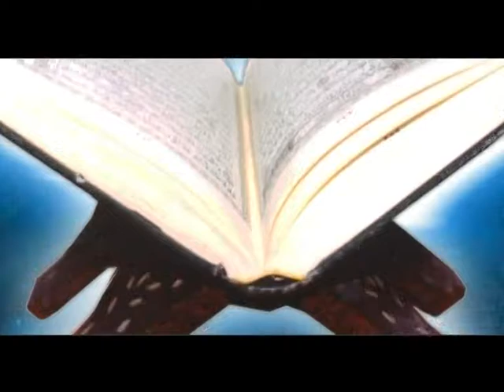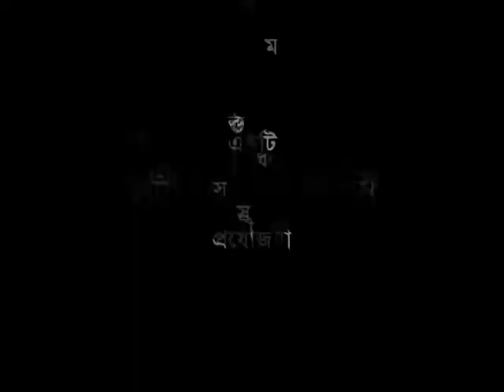যদি স্টক মার্কেটে টাকা লোকশানে থাকে তাহলে কি যাকাত দিতে হবে?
বাচ্চাদের নাম নবীদের নামের সাথে মিলিয়ে রাখলে কিয়ামতের দিন নাজাত পাওয়া যাবে, কথাটি কতটুকু সত্য? - ড. মোহাম্মদ মানজুরে ইলাহী

জামাতে নামাযে ইমামের সাথে সাথে সালাম ফিরাব নাকি ইমামের সালাম ফিরানোর পর সালাম ফিরাব? - ড. মোহাম্মদ মানজুরে ইলাহী

সূরা ফাতিহার সাথে সূরা বাকারার শেষ দুই আয়াত পড়লে যে কোন দোআ কবুল হয়, একথা কি ঠিক? - মুফতি কাজী মোহাম্মদ ইব্রাহীম

সূরা ফাতিহা প্রত্যেক রাকাতে পড়ার পূর্বে কি আউযুবিল্লাহ-বিসমিল্লাহ বলবে নাকি শুরুতে একবার বললে হবে? - মুফতি কাজী মোহাম্মদ ইব্রাহীম

আমাকে যিনি হাত খরচের টাকা দেন তা যদি সুদের টাকা হয় তাহলে আমার কি কোন গুণাহ হবে? - মুফতি কাজী মোহাম্মদ ইব্রাহীম

নামাযে আত্তাহিয়াতুর জায়গায় যদি সূরা ফাতিহা পড়ে ফেলি তাহলে কখন সাহু সিজদা দিব? - মুফতি কাজী মোহাম্মদ ইব্রাহীম

যদি কোন মেয়ে কোন ছেলের সাথে শারীরিক সম্পর্ক করে ফেলে তাহলে কিভাবে পাপ থেকে মুক্ত হতে পারবে?

আমার মেয়ে স্কুল ড্রেসের কথা বলে বোরকা পরতে চায় না, এমতাবস্থায় আমার কি গুণাহ হচ্ছে? - মুফতি কাজী মোহাম্মদ ইব্রাহীম

আমার মা এবং স্ত্রী প্রায় সময়ই ঝগড়া করেন, একজনের পক্ষ নিলে অন্যজন মনক্ষূণ্য হন, এমতাবস্থা ইসলামী শরীয়ার দৃষ্টিতে কি করণীয়?